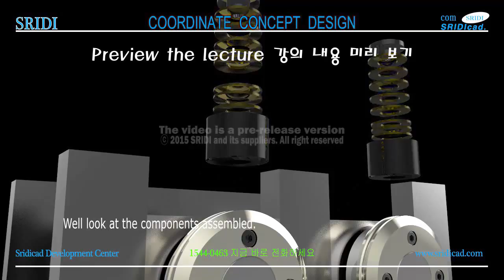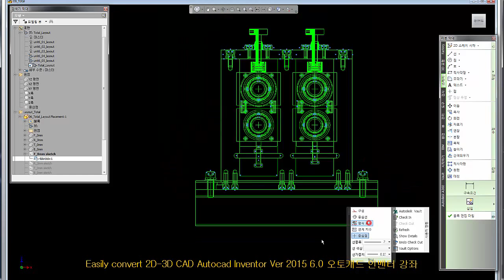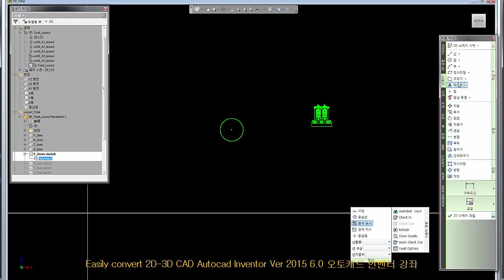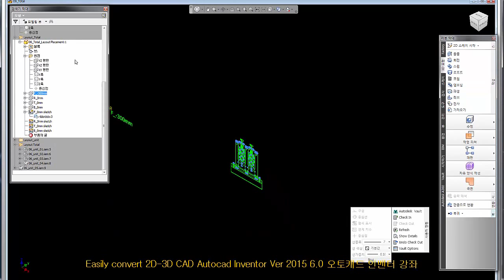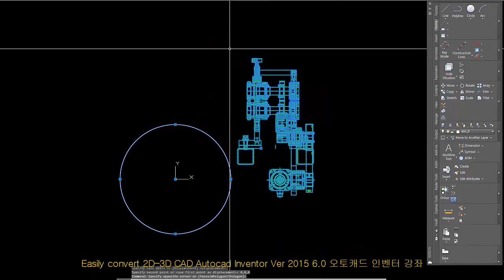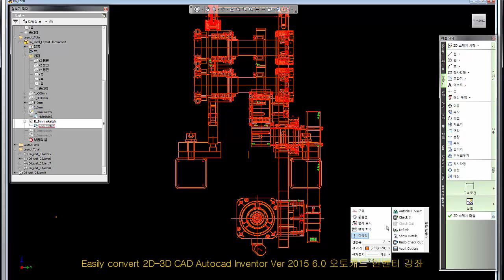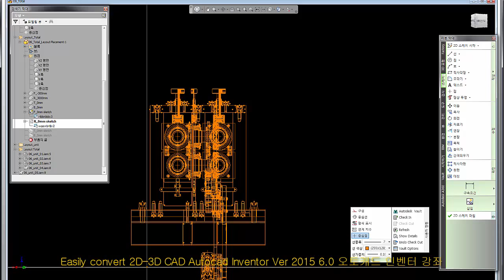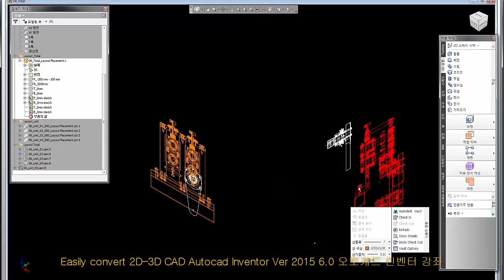기계 시뮬레이션, Machine simulation-SRIDI-2015 Ver 6.0-368